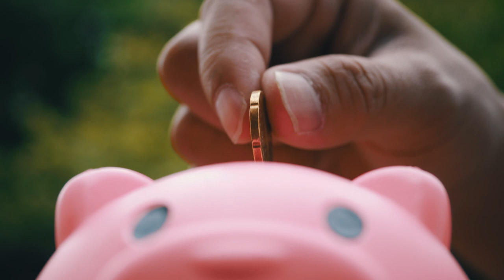PRZEROBIŁ ROWER na PORSCHE używając TEKTURY!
Dając łapkę w górę 👍 i udostępniając 💌 ten film sprawiasz, że mogę rozwijać się jako twórca, dziękuję!